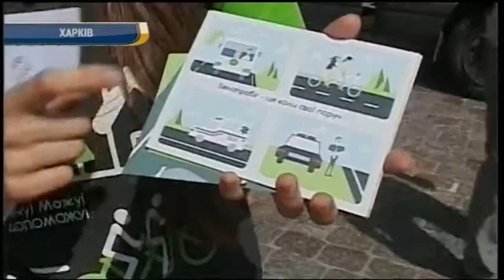06.08.2018. Новини. 08:00